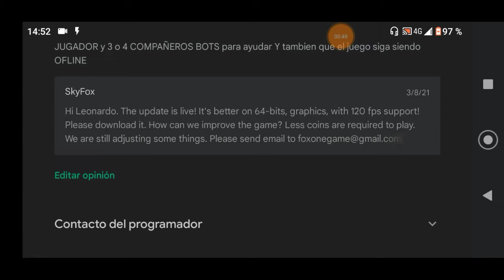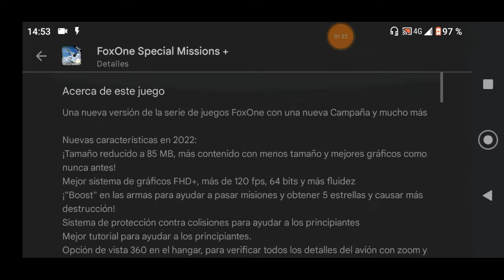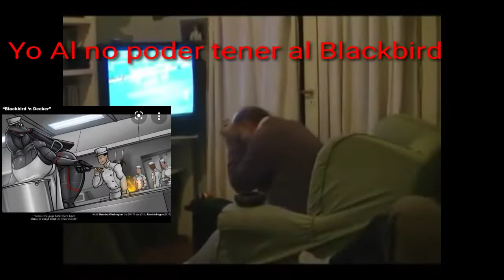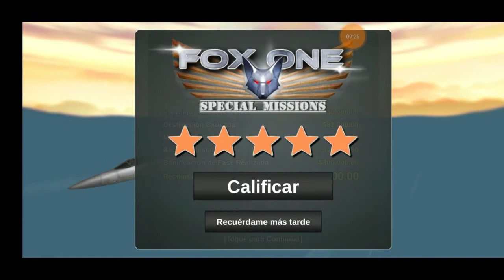Leo Gamer Juega Fox One Special Messions Free hack android 2022 PART. 2